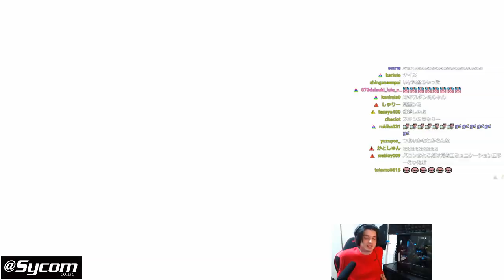【LOL】らいじん「お前のアジールMVP」チーム日本代表スクリム